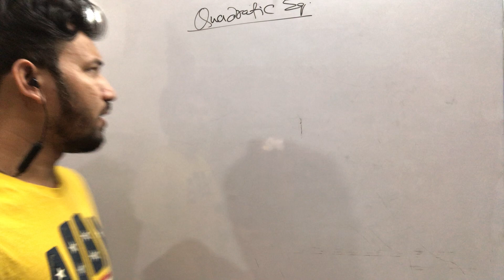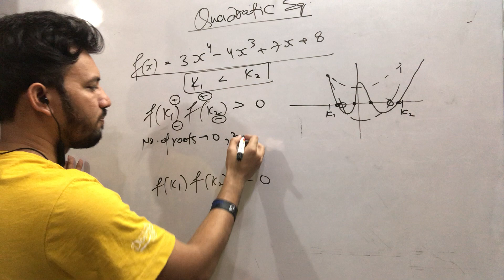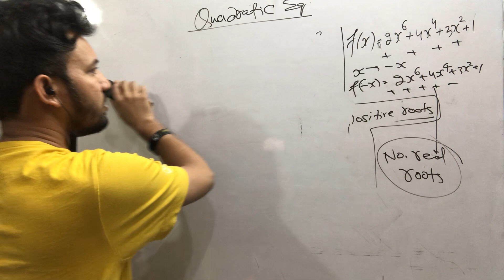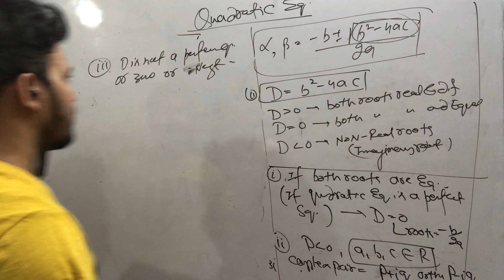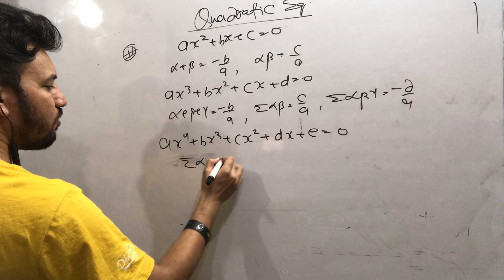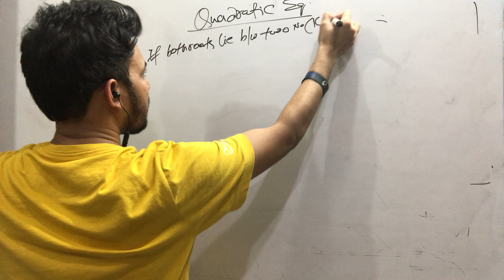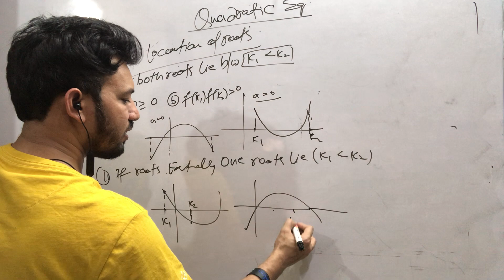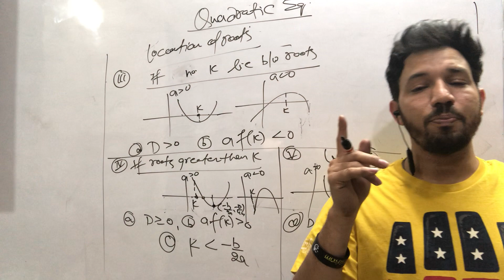Quadratic Equation One Shot For JEE MAIN And JEE Advanced | Quadratic Eq Quick Revision for JEE Main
Quick revision of JEE MAINS & ADVANCE 2021
(Quadratic Equation)